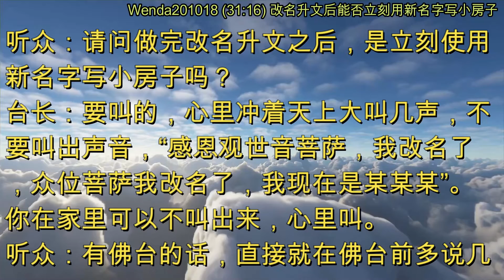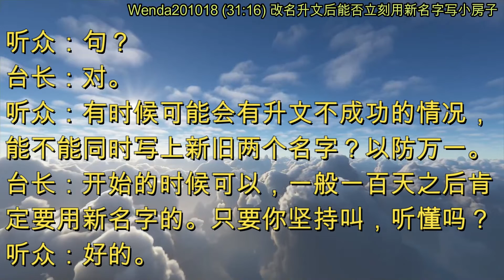改名升文后能否立刻用新名字写小房子 (节目录音&字幕) 2020年10月18日《玄艺问答》Wenda201018 (31:16)